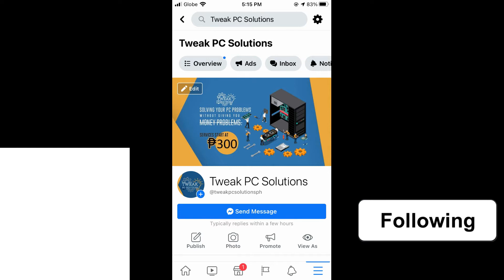Therapy Day Vlog on my Rest Day.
This session is not promoted, only for entertainment.
This episode will have another quality days with each other!